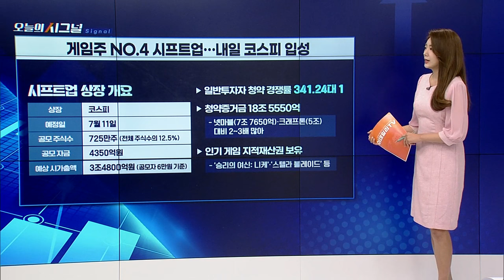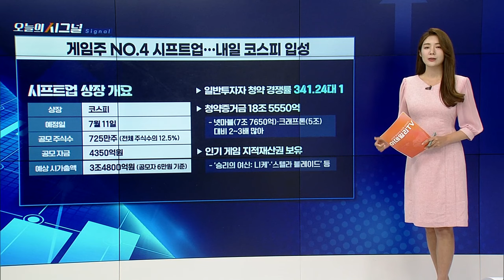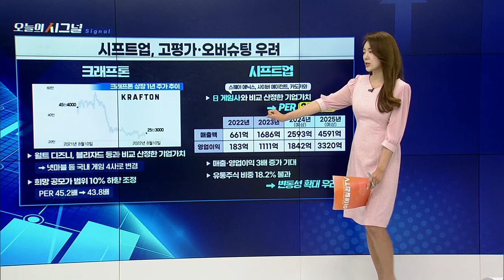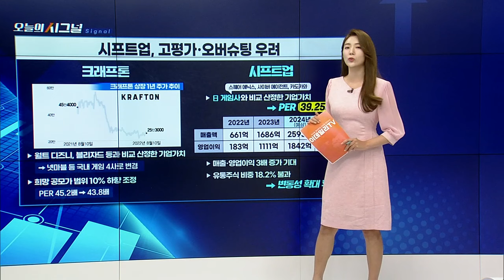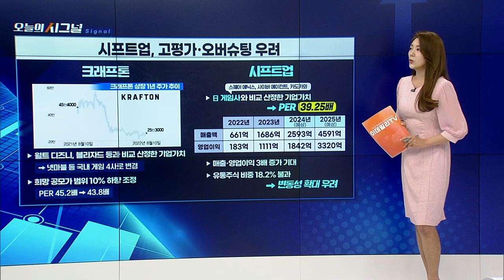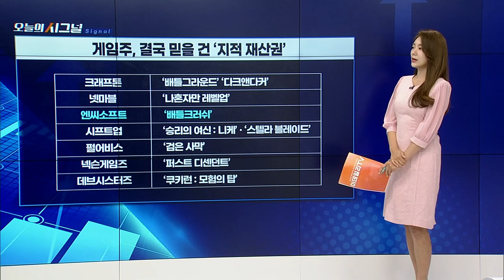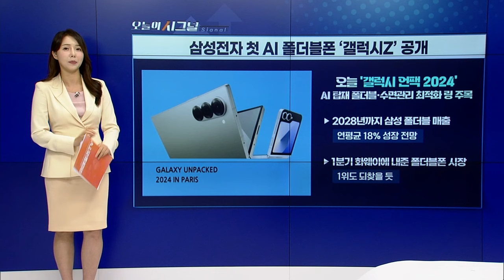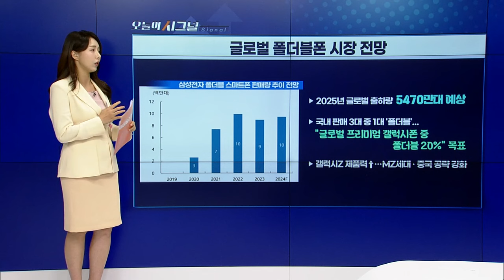삼성전자 첫 AI 폴더블폰 ‘갤럭시Z’ 공개 [오늘의 시그널] | Final Shot (20240710)